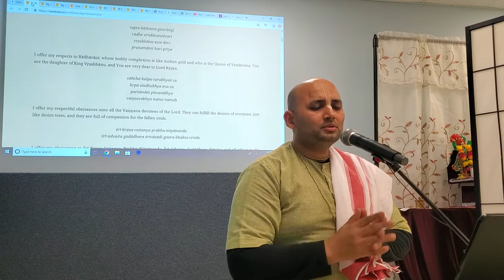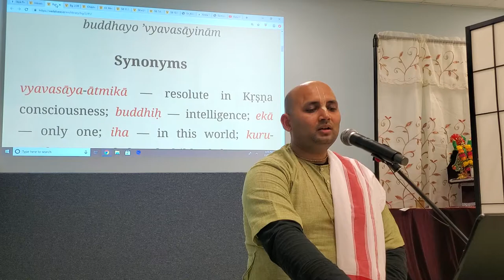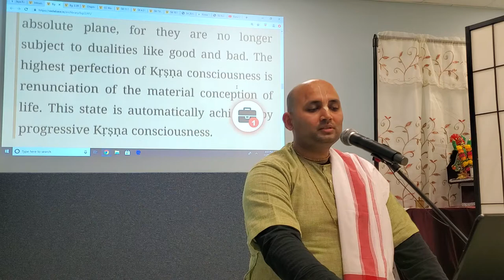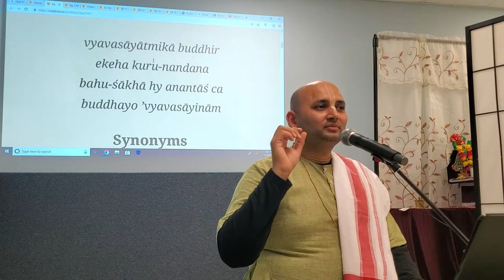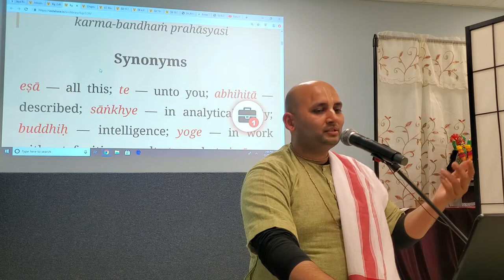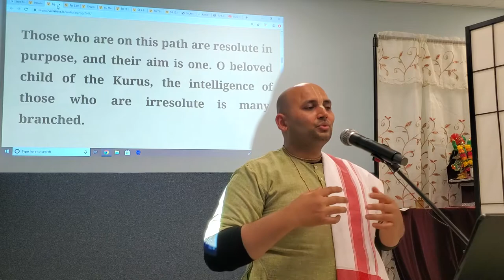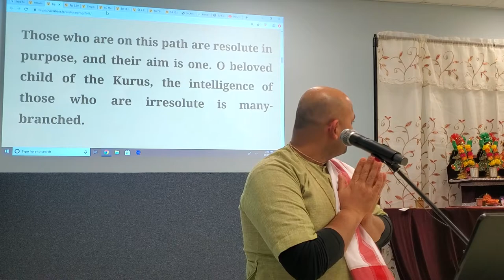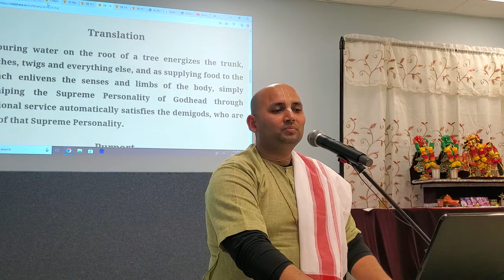Bhagavad-Gita 2.41 - By Harinamananda Das